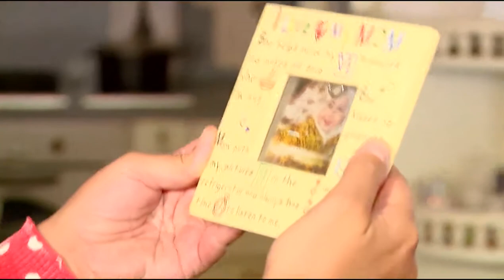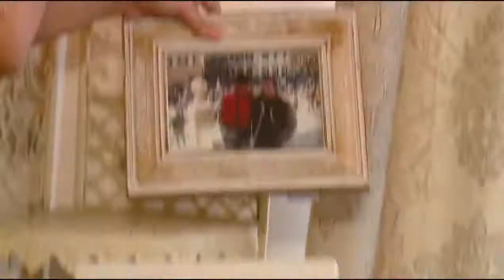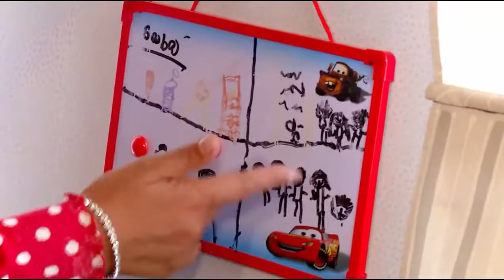დაუპატიჟებელი სტუმარი ნანუკა ჟორჟოლიანი / Daupatijebeli Stumari - Nanuka Jorjoliani